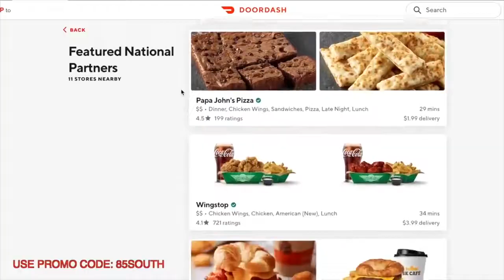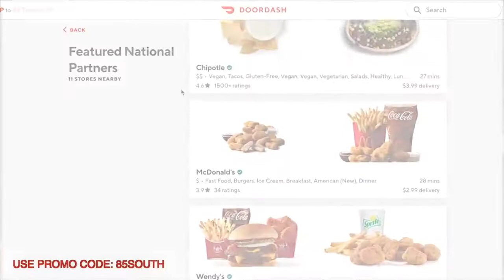85 south show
Essential worker’s w/karlous miller, dc young fly and Chico bean